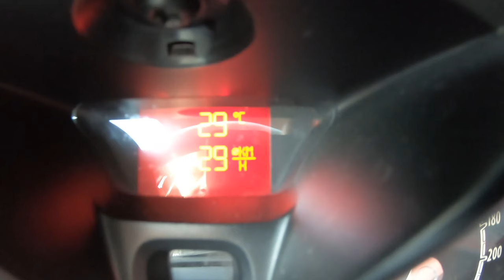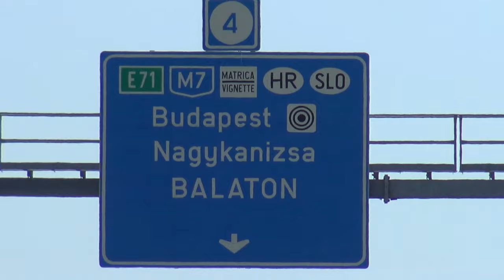Eurotrip 2019 - Wyjazd #1 [eng sub]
Eurotrip 2019
Europa południowa, Sierpień 2019

Best Music !!!

igtv - preto_on_tour